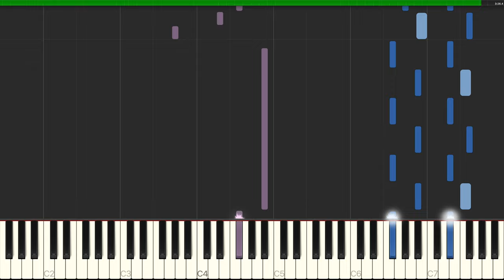Frosti - Björk (arr. Daniel Hines) [Synthesia]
A little extra tool for those of you who wanted to learn my arrangement of Frosti, here is a Synthesia video direct from my score This contains all the basic notes of the arrangement, but omits any twiddly improvisations I might include when actually playing it. Again, really charmed that this has gone down so well, and I hope this helps those of you trying to learn it, along with the other tutorials and audio.

My only advice would be not to take this as set in stone. You can play around with this and bend it and improvise over it to your heart's content, and I thoroughly encourage that!